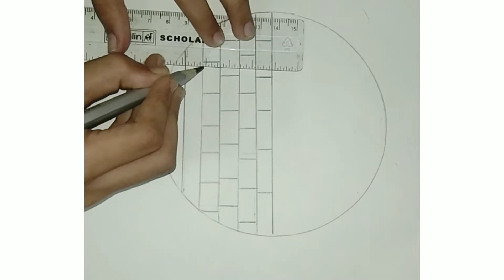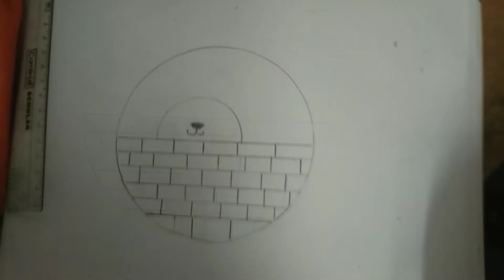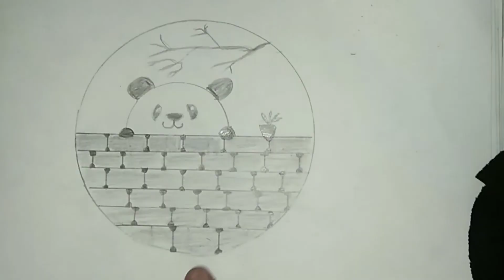Easy panda 🐼 drawing pencilart circle panda drawing